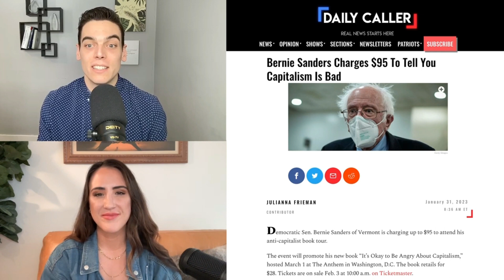Bernie's hypocrisy is showing (again)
Bernie Sanders is getting DRAGGED right now over the sheer audacity... he's selling tickets to an anti-capitalist event for $95?!? It all coincides with a new book from Bernie, "It's Okay to Be Mad About Capitalism," apparently. Brad Polumbo and Hannah Cox break down the hypocritical news and explain what it actually reveals about capitalism vs socialism.